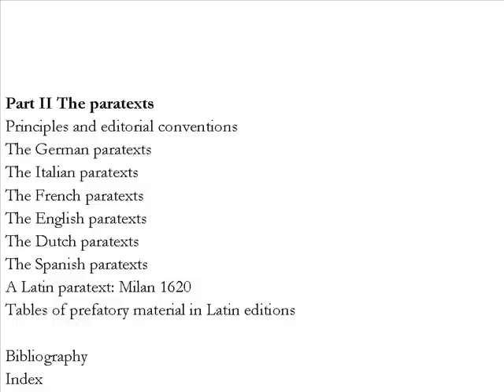Thomas More's Utopia. Paratexts and contexts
Dislokasjoner: Kulturforflytninger i Europa i perioden 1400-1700. Bokutstilling. Mer info på norsk